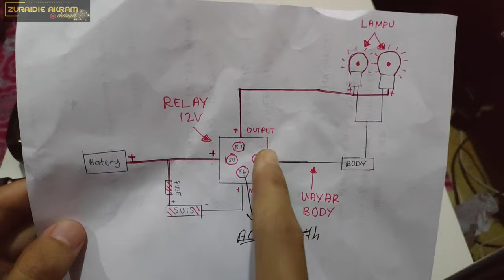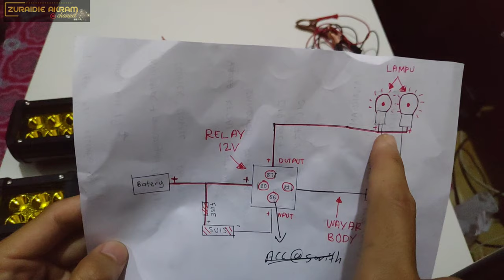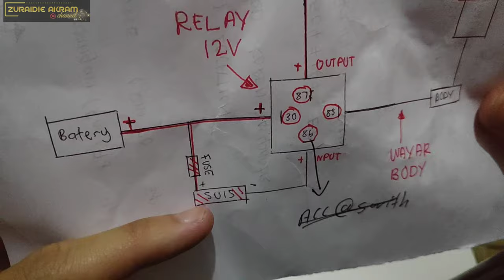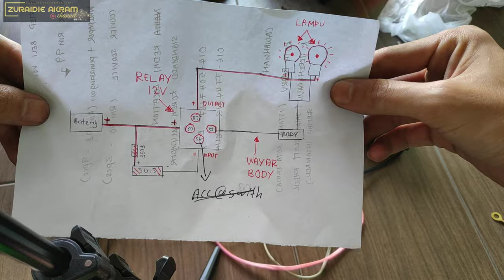Cara Pasang Spotlight | FOGlamp LC135 | Relay | tutorial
Assalamualaikum gaiss... Kembali lagi ke Channel ZURAIDIE AKRAM, channel ini memaparkan video RIDE, CONTENT CREATOR dan VLOG. Okay, Alright!

So, video kali ini, edy nk share tutorial pasang relay lampu a.k.a FOGlamp/Spotlight , cara pasang senang saja, semua jenis kenderaan boleh pasang, lampu ni sesuai untuk perjalanan jarak jauh/kawasan berbukit ... Jadi, utk lebih lanjut, boleh tgk cara edy tunjuk, and korg jika ada pertanyaan atau komentar, sila ke ruangan komen di bawah,edy juga baru belajar, kita sama sama belajar, saling tegur menegur, okay! Alright 😁